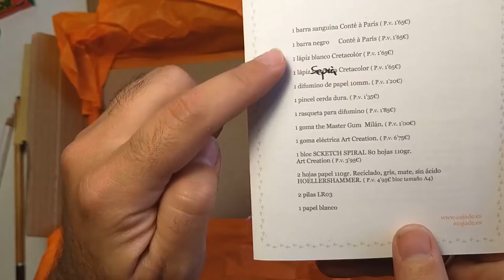UNBOXING Septiembre CAJADE - ARTE RUPESTRE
Espero que os haya gustado el video y para el que aún no lo conozca Cajade es una suscripción mensual en la que recibirás a la puerta de casa distinto material de arte todos los meses. Perfecto para artistas principiantes o profesionales que les gusta salir de su zona de confort y probar cosas nuevas.

Para más información podéis ir a y podrás coger tu primer Cajade!

Y si quieres saber un poco más sobre mi puedes visitar cualquiera de estos links: